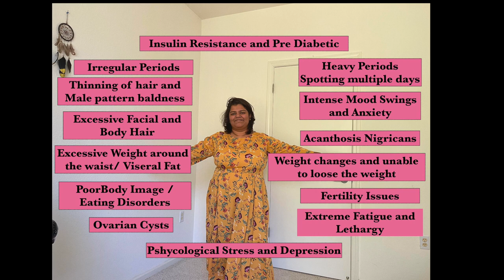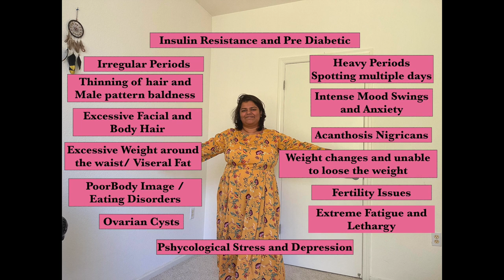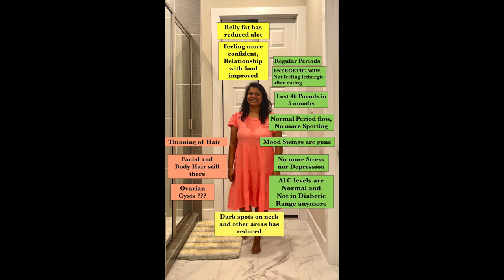PCOS and Intermittent Fasting, Should you do it or Not? Honest and Raw video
This is Chethana Spoorthi and I am 33 years old. I have Severe PCOS from 18 years and had to get an emergency Laparoscopy to remove cysts when I was just 20 years old.

I have been suffering from variety of symptoms from many years.
In this video, I wanted to discuss from personal experience,
If Intermittent Fasting has made any of these symptoms better?
Will Fasting be a good idea if you have PCOS?
If any of this is worth it?

Following are the Symptoms, I had for years:
Insulin Resistance and Pre Diabetic
Irregular Periods
Thinning of hair and Male Pattern Baldness
Excessive Facial and Body Hair
Excessive Weight around the waist (Most Harmful fat of all VISCERAL FAT)
Poor Body Image, Eating Disorders
Ovarian Cysts
Psychological Stress and Depression Tendencies
Heavy Periods and Spotting multiple Days
Intense Mood Swings and Anxiety
Acanthosis Nigricans
Weight Changes and Unable to Loose Weight
Fertility Issues
Extreme Fatigue and Lethargy.

Time Stamps:
00:00 PCOS Symptoms I have
01:38 PCOS, Laparoscopy and back Story
04:07 Raw and Honest Discussion ahead
18:52 After Fasting, How fasting helped with my PCOS Symptoms
32:17 Disclaimer to fellow PCOS Warriors
32:49 Before and After Pics
33:36 Show Love